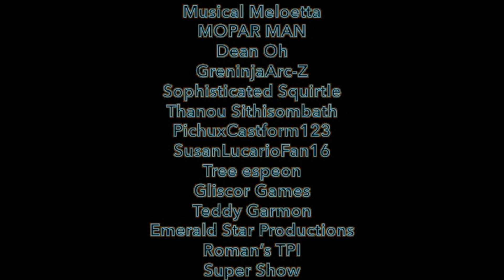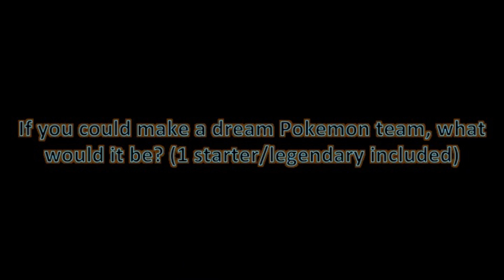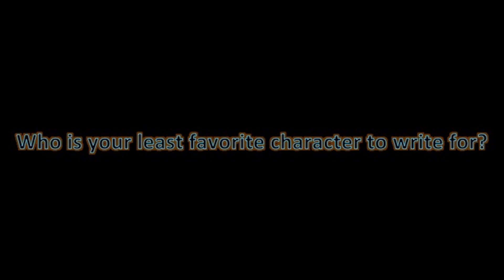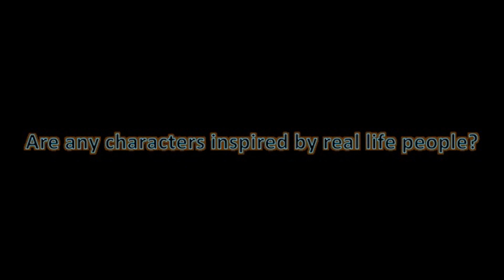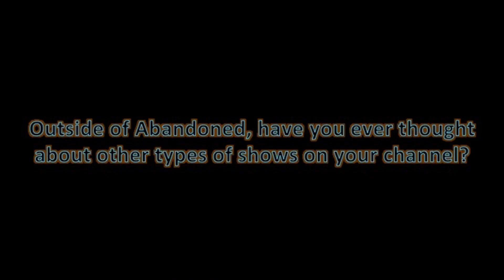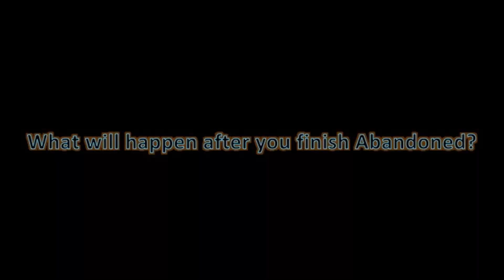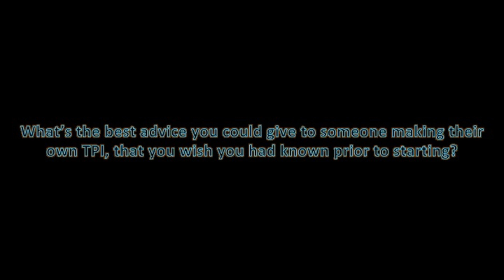My first Q&A (2-3-19)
I wanted to do something special for this once in a lifetime day! And since I don't have an episode ready, this was the next best thing!

Airport Lounge
Ascending the Vale
Cool Vibes
Deadly Roulette
Floating Cities
How it Begins
Lobby Time
Manic Polka
Overcast
Smoking Gun
Stringed Disco